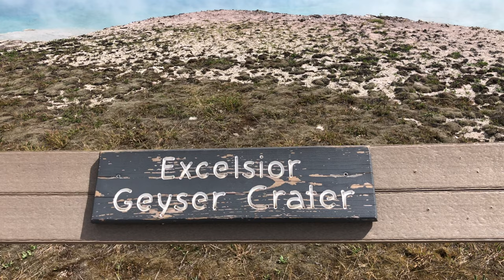Excelsior Geyser (Midway Geyser Basin, Yellowstone National Park) 2021-08-10, a